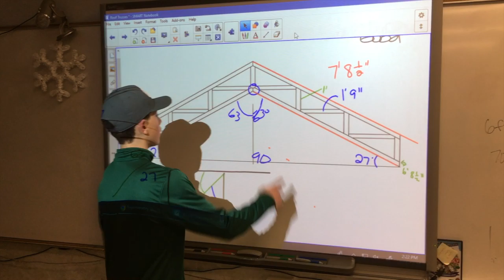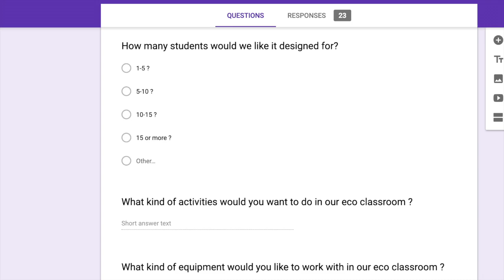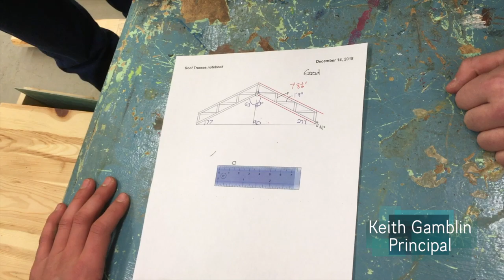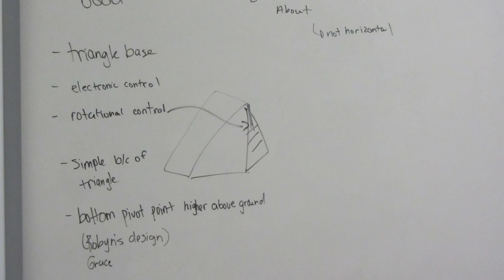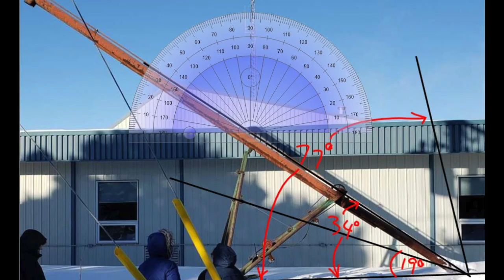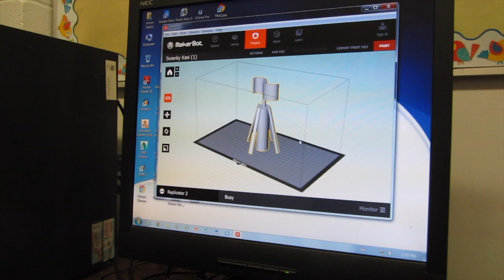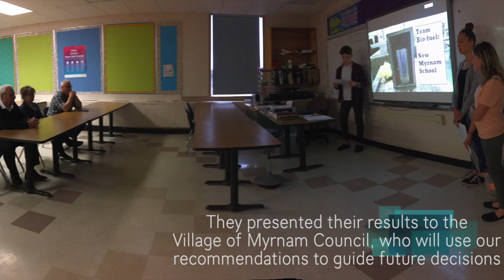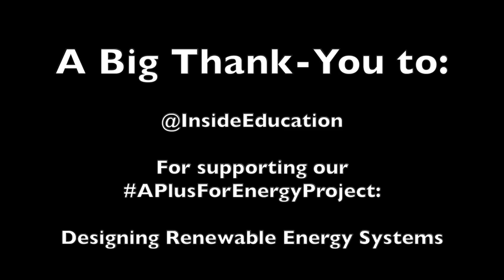New Myrnam School - Designing Renewable Energy Systems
This video is about New Myrnam School's 2018-19 A + For Energy project, Designing Renewable Energy Systems.